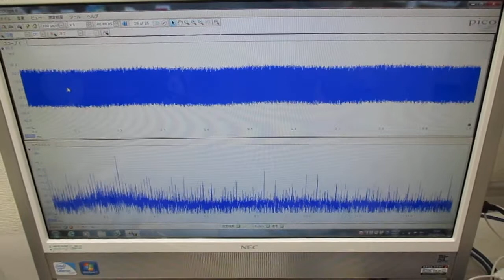超音波の相互作用をコントロールする技術（超音波システム研究所） Ultrasonic-labo